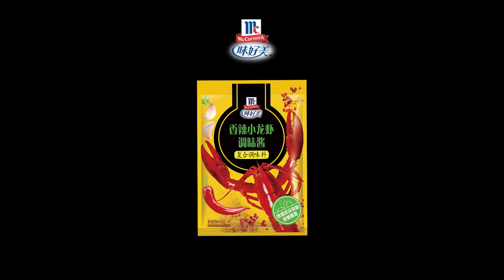【味好美虾酱广告歌曲】Keyso寿君超《上头》上海话 沪语 Shanghainese Food Commercial rap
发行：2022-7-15